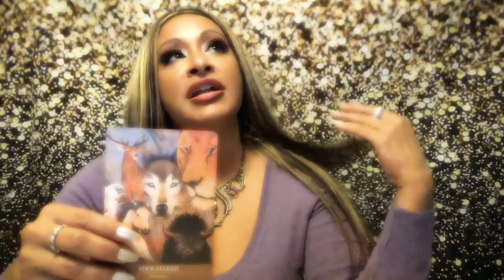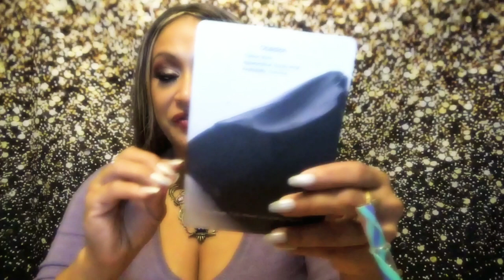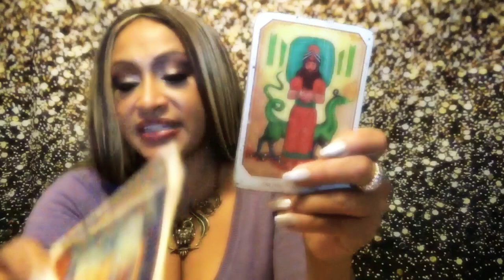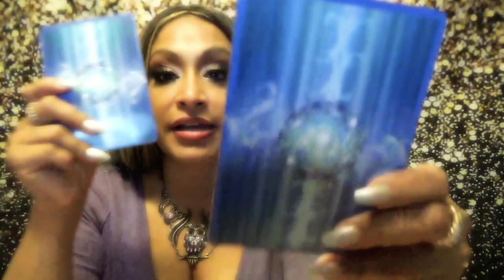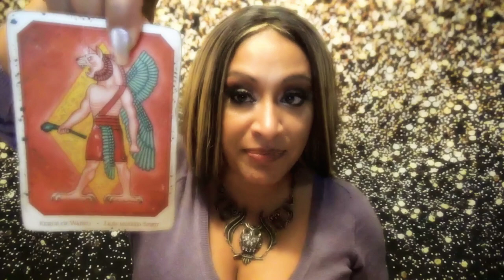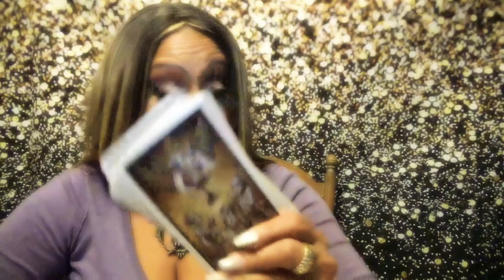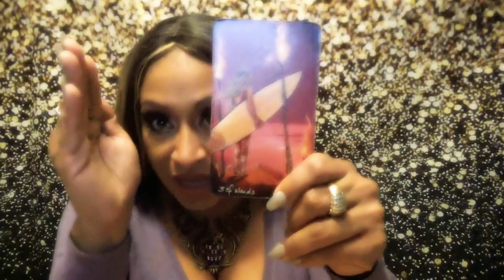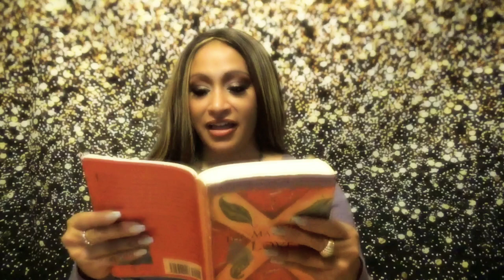Cancer November 2022 Tarot: You are so happy and they are not! Talks about magic in here!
Astrology Intro: Hello CANCER!!!
Thank you for all your love and support!
General Oracle Reading for all Water signs: 9:11
This is for all Water signs to help navigate the month.
This is an overview of energies that help support your reading
Cancer: 18:11 with a Special message for The Mastery of LOVE by Don Miguel Ruiz
Your Special Days are  10,11,17,22, and 25th and #333 #555

Instagram: @arhinnaluciano Please report fake pages